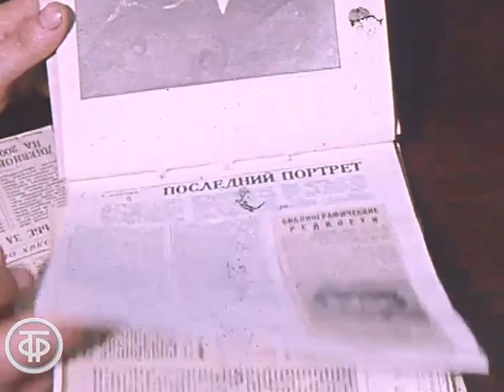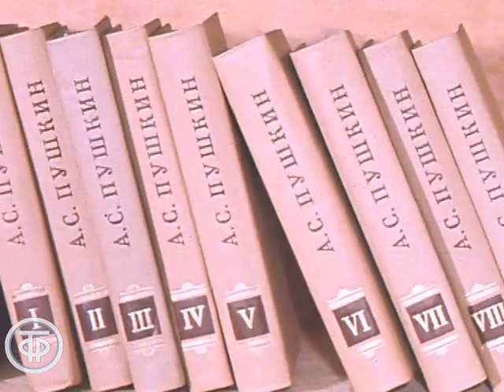А.С.Пушкина исследует шахтер. Новости. Эфир 13.06.1979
Сюжет о шахтере из города Лисичанска Ворошиловградской области Алексее Иванове, уже 20 лет занимающемся исследованием творческого наследия А.С.Пушкина. Программа "Новости", эфир 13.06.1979 г.